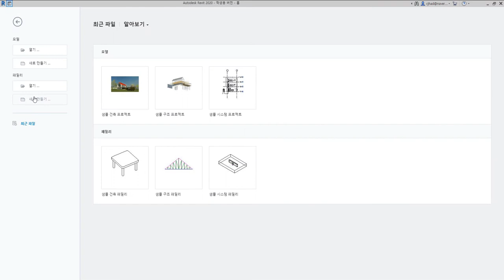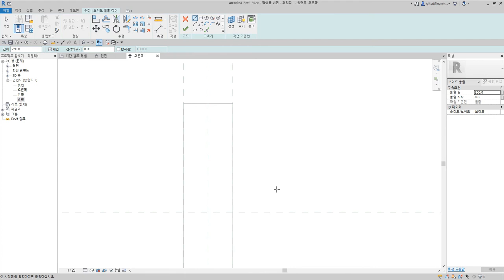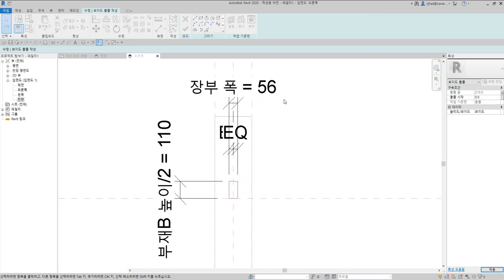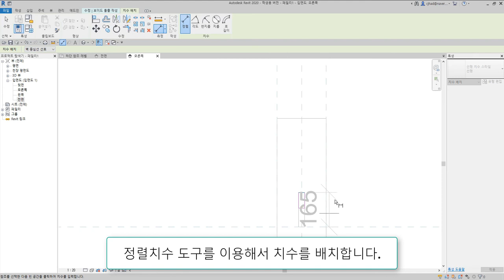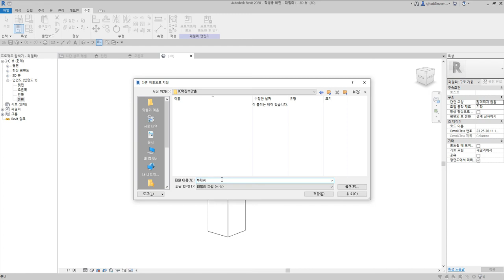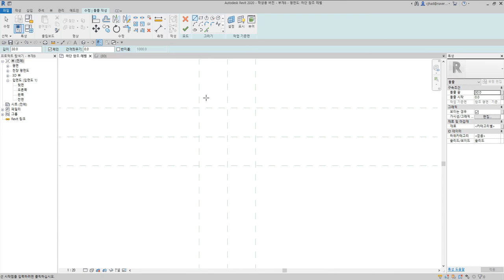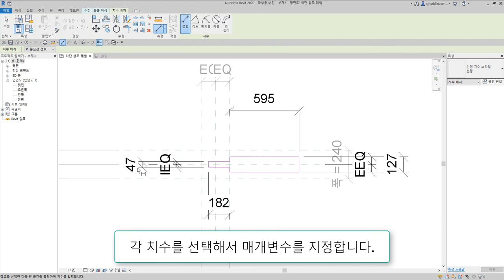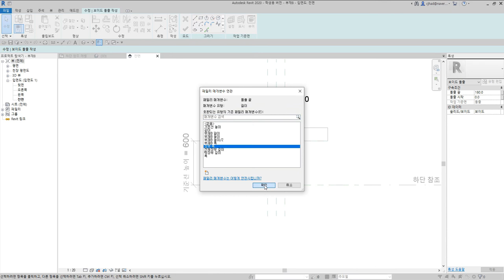38)턱장부맞춤_Revit으로 재구성한 한옥 결구법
턱장부맞춤은 한 부재에 턱을 둔 장부를 내고 다른 부재에 끼워 맞춘 결구방식

 - 턱이음 : 반턱이음, 갈퀴이음
 - 엇걸이이음 : 엇걸이이음, 엇걸이빗턱이음, 엇걸이촉이음, 엇걸이홈이음
 - 빗이음 : 빗이음, 엇빗이음, 빗턱이음, 빗걸이이음, 엇턱이음, 반턱빗이음
 - 은장이음 : 나비장이음, 자촉이음, 도투마리 은장이음
 - 촉이음 : 촉이음

 - 턱맞춤 : 반턱맞춤, 반턱연귀맞춤, 삼분턱맞춤, 양걸침턱맞춤, 외걸침턱맞춤, 어깨빗따기맞춤, 새부리따기맞춤
 - 숭어턱맞춤 : 숭어턱맞춤
 - 촉맞춤 : 촉맞춤

 - 턱쪽매 : 반턱쪽매, 빗쪽매, 오늬쪽매
 - 혀쪽매 : 제혀쪽매, 딴혀쪽매, 양제혀쪽매, 턱제혀쪽매
 - 은장쪽매 : 나비장쪽매, 거멀띠장쪽매, 틈막이대쪽매, 은살대꽂기